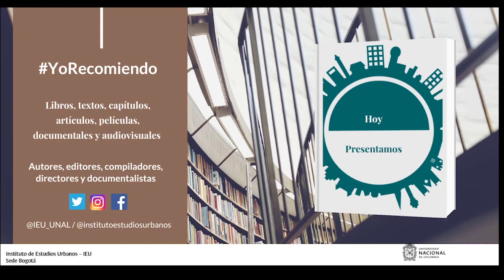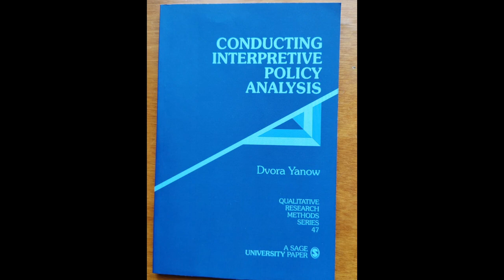YoRecomiendo Dos textos sobre políticas públicas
El doctor en Estudios Políticos y Relaciones Internacionales, Federico Parra, recomienda los libros: “Narrative Policy Analysis. Theory and Practice” de Emery Roe y “Conducting interpretive policy analysis”, de Dvora Yanow.